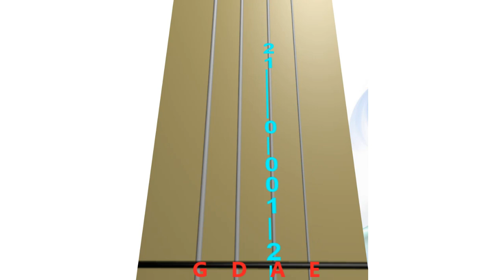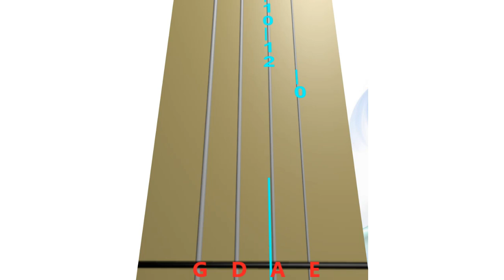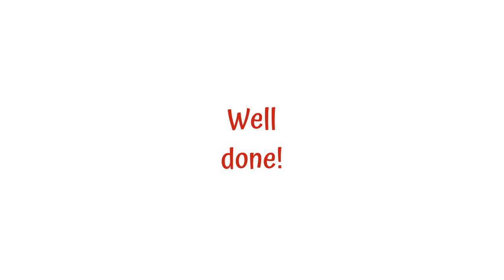🎈２０２５🎈🎆 NEW YEAR’S DAY🌹 by 🔊🤘 𝓟𝓮𝓷𝓽𝓪𝓽𝓸𝓷𝓲𝔁 😮👸😍😲😄.🎻🔢TAB. 𝓢𝓗𝓡𝑰𝓛𝓛 🔥🎻𝓒𝓞𝓥𝑬𝓡 🙌 Can't Get Enough of This Song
２０２５ 🎈🎆 NEW YEAR’S DAY 🎈by 𝐏𝐞𝐧𝐭𝐚𝐭𝐨𝐧𝐢𝐱 🤘GMA⏬.🌹 Live 🎻🔢 TAB. Check New Year Action LIVE on 🎠SM Pier! 🎈violinhero 🙌 I Can't Get Enough of This Song!

-  🔥 Comment: 𝐈 𝐂𝐀𝐍𝐓 𝐆𝐄𝐓 𝐄𝐍𝐎𝐔𝐆𝐇 𝐎𝐅 𝐓𝐇𝐈𝐒 𝐒𝐎𝐍𝐆... I ADORE ITS SHARING  🙌

- Tutorial. Guitar🎸 Hero for 🎻.

- 𝑳𝒊𝒗𝒆 𝑪𝒂𝒎 𝒐𝒇 𝑺𝒂𝒏𝒕𝒂 𝑴𝒐𝒏𝒊𝒄𝒂 𝑷𝒊𝒆𝒓 🎠 - night view is especially impressive 👍

____________________   🎈 🎆  𝐏𝐞𝐧𝐭𝐚𝐭𝐨𝐧𝐢𝐱  🤘 🌹   ________________________________________________

____________________   🎈 🎆  𝐏𝐞𝐧𝐭𝐚𝐭𝐨𝐧𝐢𝐱  🤘 🌹   _________________________________________________